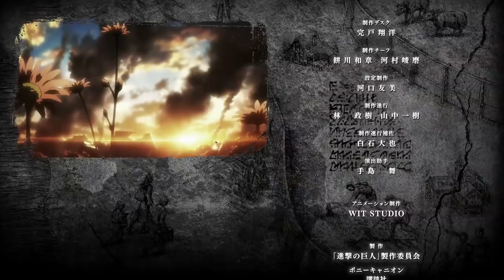Shingeki No Kyojin: Después de Eren y El final.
A Raíz de la salida del último episodio del anime de shingekinokyojin e imágenes originales del anime han salido nuevas teorias e ideas con respecto al destino final de la trama de attackontitan y el manga, una idea y detalle interesante de ver.